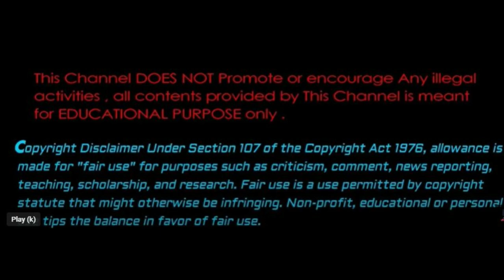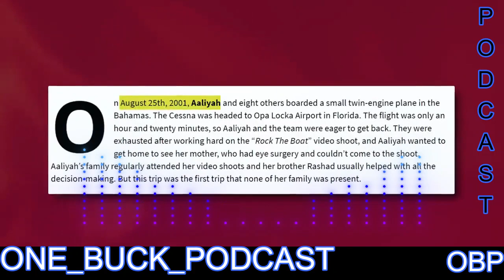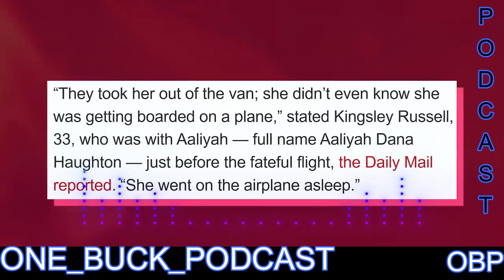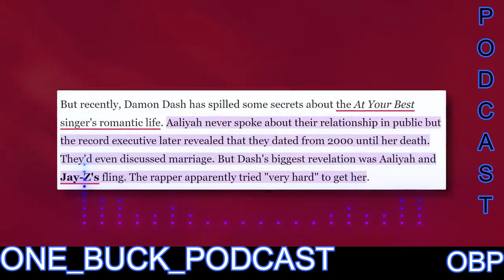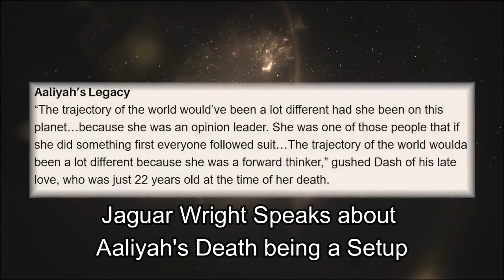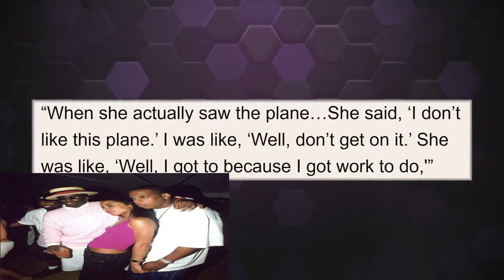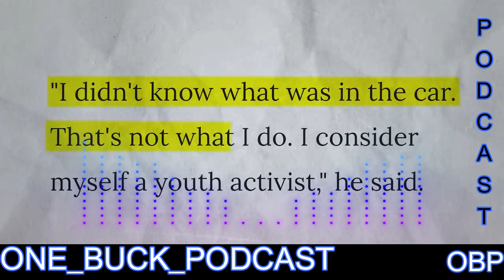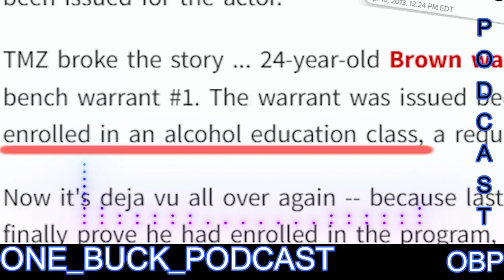Jaguar Wright Calls Jay-Z A Killer! Aaliyah's Death Has New Evidence Confirms Death Was Planned!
Join us as we go back and discuss the death of RnB star Aaliyah. Where they have found out new information that there may be a new case regarding her planned murder. Do you think Aaliyah's death was planned? Do you think Dame Dash pushed to avenge her death. Apparently the Star was Drugged and forced on the plane that had been tampered with before they were scheduled to fly back to Miami, FL. Also join us for Jaguar Wright blasting off on Hip Hop's Rapper JayZ. Where she discuss Big L being setup by JayZ. How Beyonce is a prisoner and they were set up together for a business deal. She talks about Dame Dash making rocafella records and JayZ being a snake to his own friend and betrayed him and so many others to gain success in the music industry. Please let us know your comments below. Most importantly please remember to Keep It A 💸💸💸